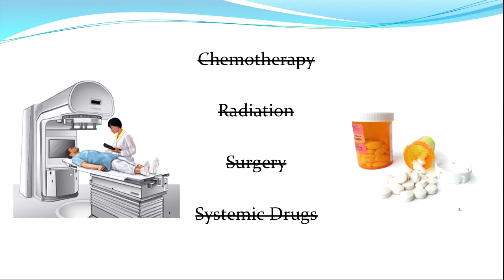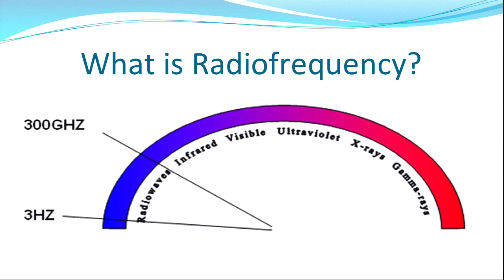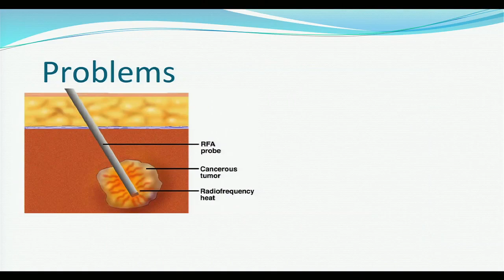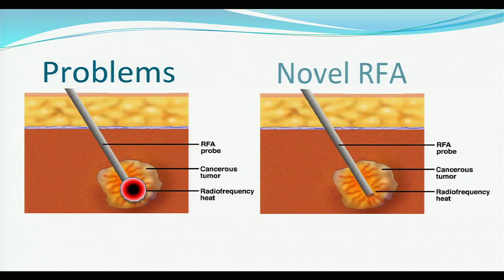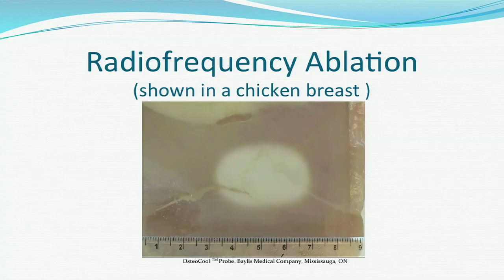Padina Pezeshki: Zapping bone cancer with radio frequency waves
Padina Pezeshki is a biomedical engineering PhD candidate at the University of Toronto, who is working on developing and validating radiofrequency techniques to help patients with cancer that has spread to their bones.